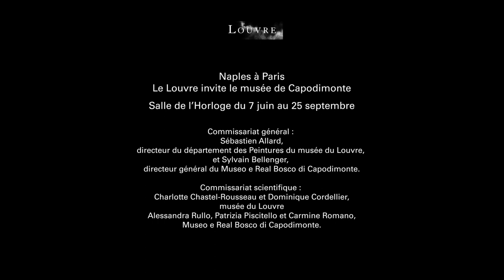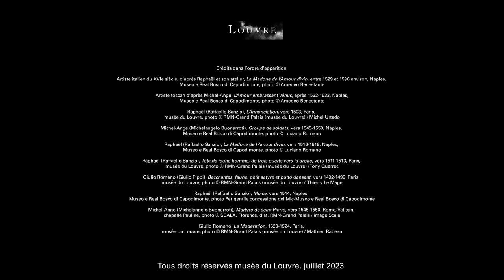Présentation de la salle de l'Horloge - « Naples à Paris » - [EN subtitles]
L'exposition « Naples à Paris. Le Louvre invite le musée de Capodimonte. », d'envergure inédite, se déploie dans trois lieux différents du musée du 7 juin 2023 au 8 janvier 2024.

Riche de plus de 30 000 oeuvres, le Cabinet des Dessins et des Estampes de Capodimonte doit une partie de ses trésors à Fulvio Orsini, humaniste, grand érudit et bibliothécaire du cardinal Alessandro Farnèse, dit le Grand Cardinal et petit-fils du pape Paul III. Orsini constitua la première collection au monde à considérer les dessins d’étude et les dessins préparatoires. Cette approche nouvelle et révolutionnaire lui fera acquérir quatre fabuleux cartons qui étaient alors considérés de la main de Raphaël et de Michel-Ange. Moïse devant le buisson ardent par Raphaël et le Groupe de soldats par Michel-Ange sont préparatoires aux décors du Vatican et aujourd’hui reconnus comme de rares oeuvres autographes. Le carton de la Madone du divin amour et celui de Vénus et l'Amour sont considérés comme des œuvres exécutées dans l’entourage immédiat des deux maîtres.

Ces œuvres rarissimes sont présentées dans la salle de l'Horloge (aile Sully, 2e étage) en dialogue avec de célèbres cartons conservés au Cabinet des Dessins du Louvre comme la Sainte Catherine de Raphaël ou encore le carton de La Modération de Giulio Romano, le plus proche élève et collaborateur de Raphaël, récemment restauré.